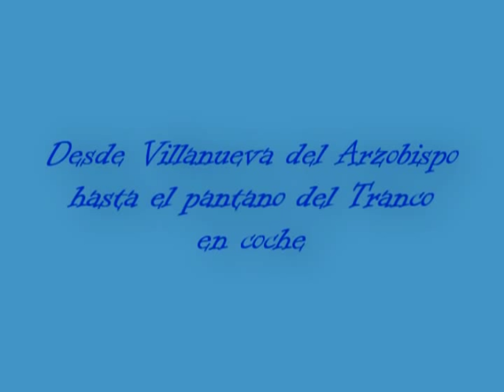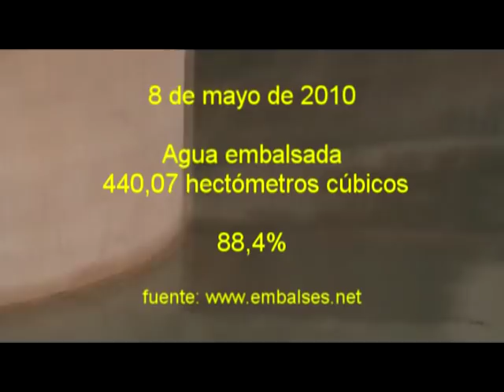De Villanueva del Arzobispo al Pantano del Tranco en coche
Recorrido en coche para ir desde Villanueva del Arzobispo hasta el pantano del Tranco. Son 24 km registrados en unos 8 minutos (timelapse).